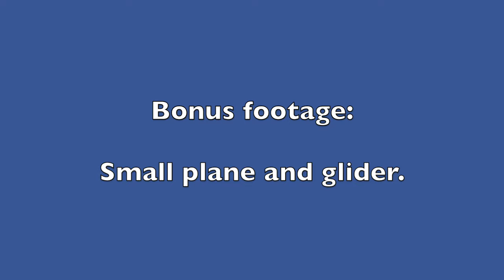1960s SFO Helicopter Airlines Stewardess Vietnam Soldiers World Airways PSA Sausalito Airport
Presenting vintage home movie films from c. 1965, 1967, and 1969 of the SFO Helicopter Airlines which flew the Sikorsky S-61, etc.  This unique airline  had its headquarters in Oakland, California.  It operated from 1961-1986.  Also seen in these rare films: the Commodore Seaplane Base in Sausalito, CA (with sign for the KGO Radio 81 Hurley Bird), a World Airways jet, a PSA jet, passengers on the tarmac, flight attendants, pilots, nuns, and U.S. soldiers and sailors most likely boarding a flight headed to Vietnam.  During the Vietnam war World Airways had a military contract to fly personnel to Vietnam.  We also present some bonus footage of a small plane and a glider which was towed by the small plane.

Your likes and subscriptions help us tremendously and certainly helps others to be able to find these films in the search results.  We appreciate your comments as well.